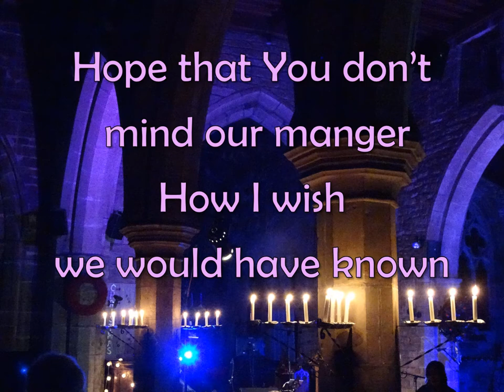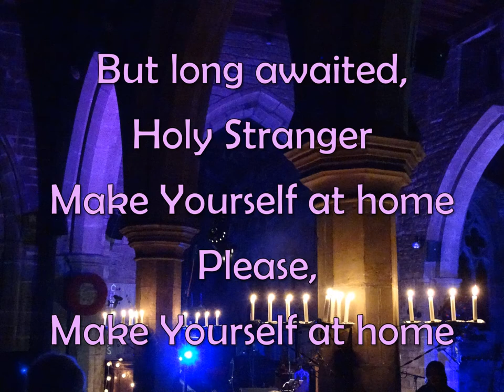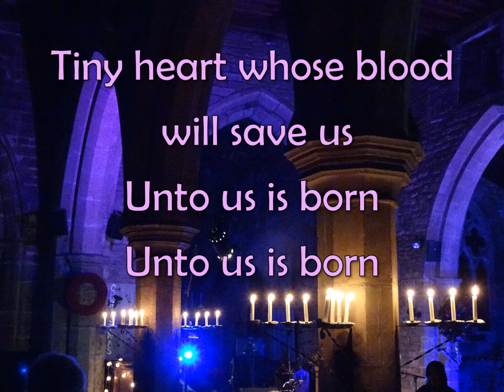Welcome to Our World